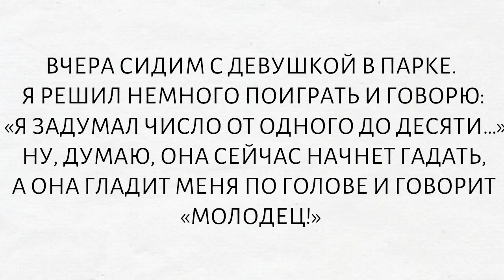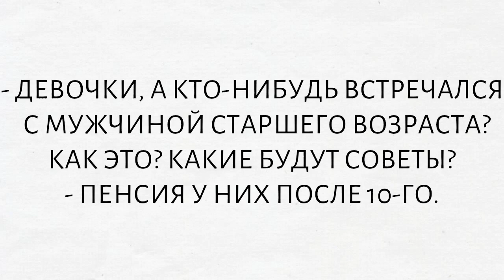ТОП ➖10 ПИКАНТНЫХ АНЕКДОТОВ❗ АНЕКДОТЫ БЕЗ ПРИНЦИПОВ❗ Дорогой вставь мне..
СВЕЖИЕ АНЕКДОТЫ В КАРТИНКАХ НА ПИКАНТНЫЕ ТЕМЫ.

⛔⛔⛔НЕИЗДАННЫЕ АНЕКДОТЫ БЕЗ КАКОЙ ЛИБО ЦЕНЗУРЫ, ПОШЛЫЕ И С МАТОМ ТУТ ⤵⤵⤵

0:11 Знакомство с родителями
0:33 Случай в парке
1:10 ЖОПА
1:31 Анекдот про врача
1:58 Карикатура
2:05 НЕИЗДАННЫЕ АНЕКДОТЫ скачать

Короткие приколы, смешные анекдоты, позитив для моих друзей, короткие видео,  короткие анекдоты, лучшие анекдоты, лучшие приколы, веселые цитаты и смешные фразы, смешные видео, шутки, позитив, улыбки, АРМЕЙСКИЙ ЮМОР
 много юмора, смотреть всем, попробуй не засмеяться, скучно не будет !